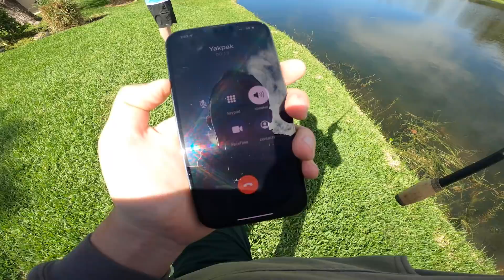Catch a BIGGER FISH Than ME, WIN $10,000 (Subscriber Edition!)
Yakpak: @FishingWithYakPak
Dev: @danglinwithdev